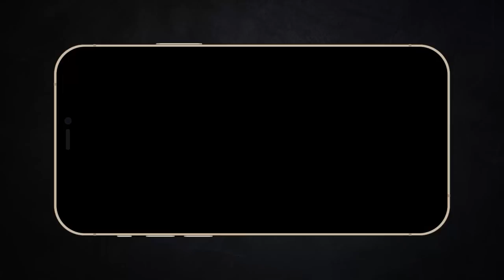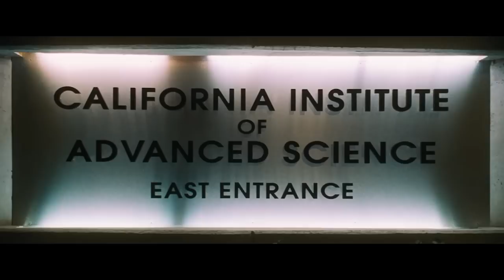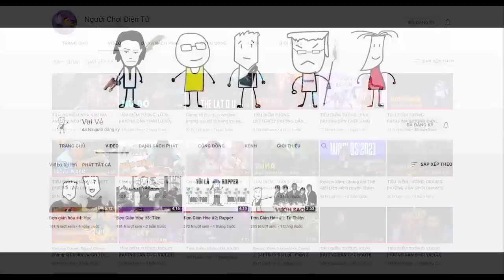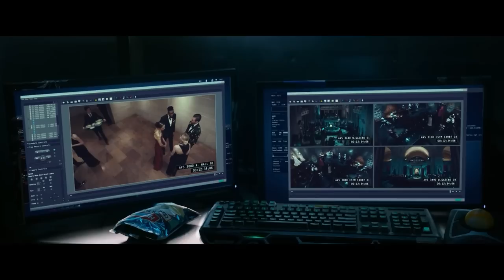4 Phim Ocean"s trong 19 Phút | Reup 113 : Oecan's 11 12 13 8